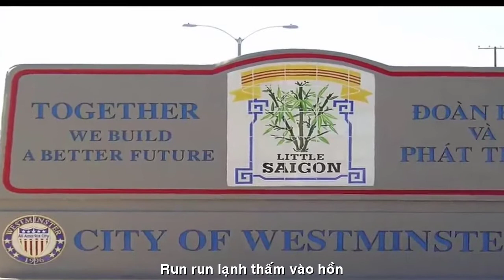[FULL HD]CALI BÃO RỚT DAN HOANG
NHÀ THƠ DAN HOANG
VIẾT NHANH HÁT TÀU LAU
TÁC PHẨM:BÃO RỚT
THƠ:DAN HOANG

BÃO RỚT
Chiều nay có cơn bão rớt,
Về ngang thành phố lạnh căm.
Người đi âm thầm thưa thớt,
Dưới trời mưa bay lâm râm.
Cỏ hoa xác xơ tơi tả,
Đàn chim vội vã bay xa.
Không gian như chừng tan rã,
Xé từng chiếc lá rách ra.
Thịt da khát thèm hơi ấm,
Run run lạnh thấm vào hồn.
Bão trời mà lòng lại ngấm,
Quay cuồng trong nỗi cô đơn.